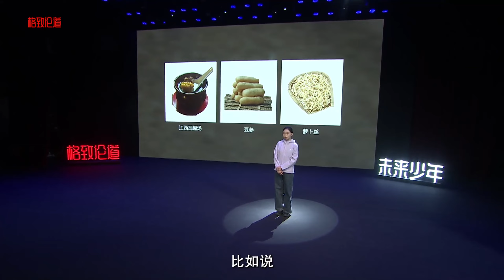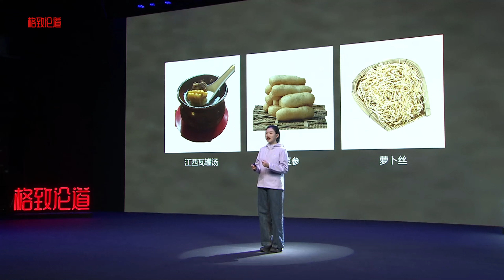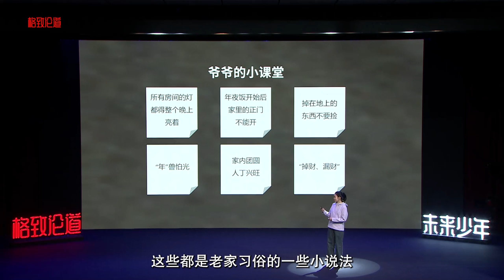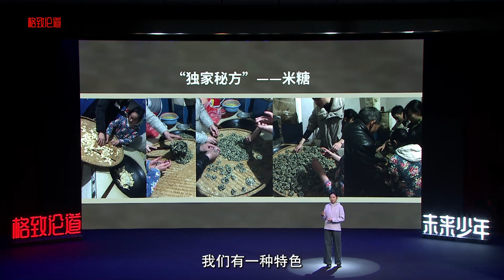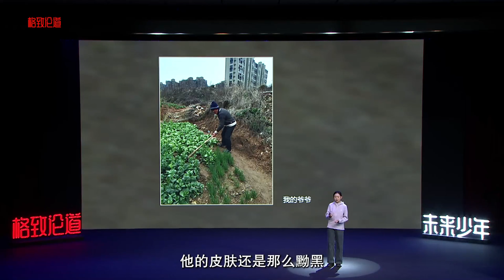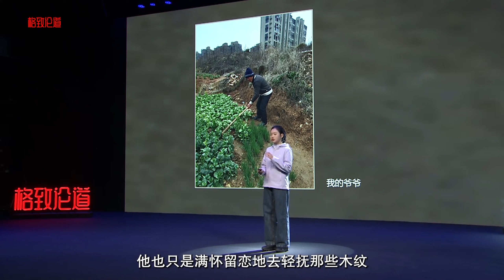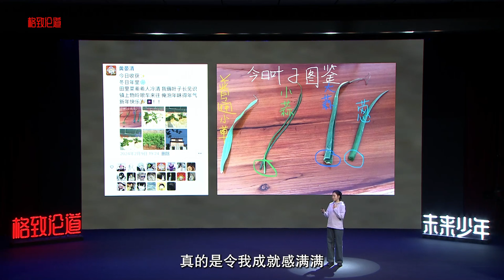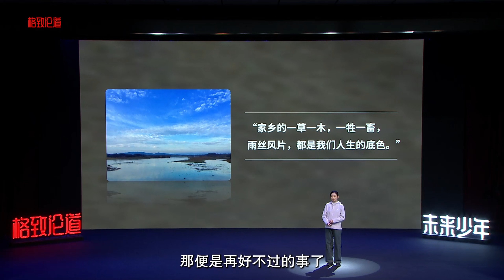899｜黄晏清（16岁）瓦罐汤、印子粑、芝麻糖……每年我最期待的，就是家乡的味道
黄晏清（16岁）瓦罐汤、印子粑、芝麻糖……每年我最期待的，就是家乡的味道

中国人民大学附属中学分校

未来少年 第4期 | 2024年3月2日 北京

大家好，我是来自中国人民大学附属中学分校的黄晏清，今天来给大家讲一讲我的故乡。

我从小在北京长大，每年就只有寒暑假尤其是过年的时候，才有机会跟父母一起回一趟故乡。对于童年时期的我来说，回老家简直就是一年中最让人期盼的事情。

“乡愁”这个词，对于我这个年龄阶段的人来说好像很奢侈，但我对故乡有一种说不清道不明的情。这种情感在我心中最直接的体现，就是对家乡美食热切的爱。比如我的心头好——瓦罐汤，还有我喜欢的豆参和萝卜丝，用它们制作的酱汁菜吸饱了汤汁，放进嘴里，就会感觉那味道比肉还香，简直让肉都成了配角。

这些味道用我的老家话来说，就是吃“出了一头的汗”。这是由于我们吃了热腾腾的美食的缘故，也正是我们那方人对美食最极致的注解。

这么一说，相必大家都知道了我的家乡就是江西，确切来说，只是鄱阳湖和景德镇之间的小小一隅，都昌县左里乡下涂芙蓉黄村。

充满年味儿的家

2024年寒假，我也回了故乡过春节，这绝对是家乡气息集大成的时刻。在大年三十的下午，我们会贴上春联，这是从来都没有被打破过的规矩。

我很好奇为什么要这样，就去问了我的爷爷。爷爷告诉我说，这是因为在过去务农的时候，大年三十的上午要把过去一年的债全部还完，等到了下午，就能安安心心、欢欢喜喜地过大年。

下午天还没黑时，家家户户的厨房就已经开始忙活起来了。在我们家，往往是我厨艺精湛的姑姑们在灶台下忙前忙后。我总是非常纳闷，为什么老家的饭菜比我在大城市吃的饭菜好吃那么多呢？然后仔细想了想，觉得这一定是我们家的大肚灶台的功劳。

要用大肚灶台做饭，一定是上面那个人负责掌勺，下面那个人则负责烧火添柴。只有两个人配合默契，才能保证锅里的菜熟得恰到好处，让我们大朋友、小朋友垂涎欲滴。

趁着这个工夫，爷爷开始给我们“补课”了。他告诉我们，年夜饭有它的专属仪式感。比如所有房间的灯整个晚上都得亮着；从年夜饭开始之后，大门就不能再开了；掉在地上的东西也不可以捡。

这些规矩打眼看上去，让人觉得有点摸不着头脑，但其实都有各自的道理。

我来为大家揭晓一下谜底。灯不能关是因为“年”兽怕光，如果整个晚上都开着灯，就可以赶走“年”兽，也可以赶走下一年的厄运。不开正门是因为老家的正门有一种专门的用途，是用来接客人的。正门一关就相当于告诉大家，我们家已经阖家团圆、人丁兴旺了。如果开正门，说不定就会露掉一些福气。不捡掉在地上的东西，是因为有一个小说法，说是会掉财、漏财。如果不捡，说不定明年还可以招财进宝。

这些都是老家的一些习俗，也是我们孩童们的乐趣。

所有的灯都亮起来之后，我们也就不再出正门了。这个时候，爷爷和大伯会在正堂摆好生牛肉和生鸡肉，他们要面向门外，祭拜列祖列宗，让他们保佑我们明年能够继续风调雨顺、五谷丰登。等到大人们举行完祭祀天地的大礼之后，大门关上，年夜饭就正式拉开了帷幕。

故乡的特色点心

整个晚上，厅堂里饭桌边总是热热闹闹。除了春晚，还有孩童们嬉戏着抢米糖的笑闹声。

这就是我们当地做米糖的步骤。首先用文火将麦芽糖化开，让它变成黏稠的橙色。直到吐出一个一个大泡泡的时候，再将熟的黑芝麻还有爆好的米一起倒入锅里，和麦芽糖一起搅拌，然后再拿出来一点一点地揉圆、压扁，一个一个糖饼就做好了。

做芝麻糖的时候，我们会边做边吃，特别是小朋友们会趁着这个时候多吃几口软软热热的芝麻糖。这个时候芝麻糖还没有晾干，在口里稍微咬一下就会四溢出芝麻的香气。

老家的年夜饭中还有一种必备的点心，就是米粑。只要有一家做米粑，街坊邻居都会一起聚到他家里帮忙。大家可以看看我们的劳动成果，米粑们都排排坐在可以将整个灶锅盖住的大蒸笼里面。

蒸笼里有两种米粑，一种是饺子粑，我最喜欢吃的则是另外一种米粑，故乡的印子粑。它是用老家一种特有的野菜糅合而成的，吃起来有一种独特的清香。

做印子粑的时候，我常常和爷爷并排坐着，听爷爷讲他跟印子粑木头模具的故事。爷爷以前是木匠，这些模具都是由他亲手制造的。在我做粑的时候，爷爷总是跟我讲解每一个印子模具背后的意义。比如中间带着一个小花图案的模子，就是家乡婚庆会用的粑印，中间那圆圆的花心正好可以用筷子点上一个红点，在婚庆时吃它，总是感觉格外喜庆。

故乡的特色点心

我喜欢关于家乡的记忆，喜欢这些热闹而又富足的时刻。如果让我接着讲，我可以一直一直非常欣喜地讲下去。但随着我慢慢长大，一个16岁少年心目中的故乡好像变了。

就像我可爱的爷爷，他的皮肤还是那么黝黑，他脸上的皱纹还是那么多。但是站在他身边细细看，就会发现他眼中好像蒙上了一层薄薄的纱雾。爷爷以前是一位出色的木匠，但现在他也不常去拿起那些他喜爱的木雕了。

当我再像一个孩童一样向他撒着娇，让他给我做一根鱼竿的时候，他也不会像以前那样爽快地答应。现在他只是微笑着，要把他手里的红包塞进我已经攥成拳头的手心里。他告诉我，这些是给我用来买一些小玩意儿的零花钱，用来弥补我心中的遗憾。

当我终于下定决心，跟爷爷说想向他学习做故乡的木纹的时候，他也只是满怀留恋地去轻抚那些木纹，说他这几天眼睛有点花了，手也有些不得劲。等到他好些了，一定要做给我看。

但自从听爷爷这么说完之后，我也不敢常常向他提起。这不免使我联想到，如果有一天爷爷不在了，那家乡的仪式感何在？我该向谁询问家乡的礼仪和习俗？家乡的美食手艺还会有吗？那些乡音又是否还能听见呢？如果我的后辈问我这些问题，我是否可以耐心地解答呢？

我仔细想了想，我觉得到时候我可能能应答如流。但如果仅仅是回答，这不是我想要的答案。我尝试着用自己的方式，记录着故乡的一切，比如故乡的一些习俗和我的一些收获。

比如，我已经学会了如何去做故乡的米粑和芝麻米糖。在2024年的元旦，我也和同学分享了我做的米糖，并收获了大家的一致好评。

今年我最大的收获就是学会了下地，不用看植物的根，就能直接分辨普通小草、小蒜、大蒜还有葱之间的区别，成就感满满。

在去年的国庆节期间，我也学会了如何去晒桂花、做桂花茶、酿桂花酒。我也在晒箩中间用红色的丹桂、金色的金桂摆成了五角星的形状，以自己的方式庆祝了国庆节。